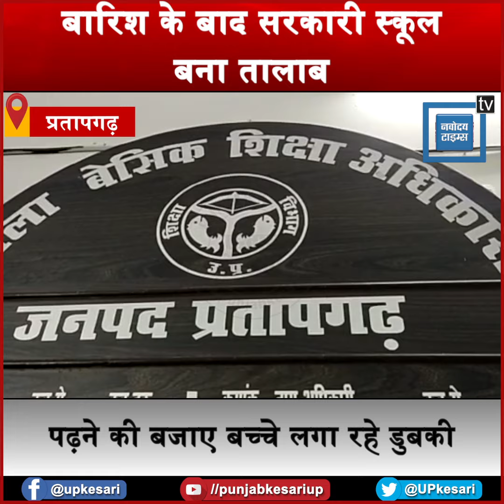Pratapgarh:बारिश के बाद सरकारी स्कूल बना तालाब, पढ़ने की बजाए बच्चे लगा रहे डुबकी